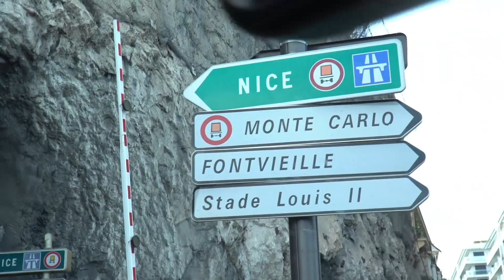Modball rally 2017 day 3 of 7 - Geneva to Monaco - Skyzelife vlogs